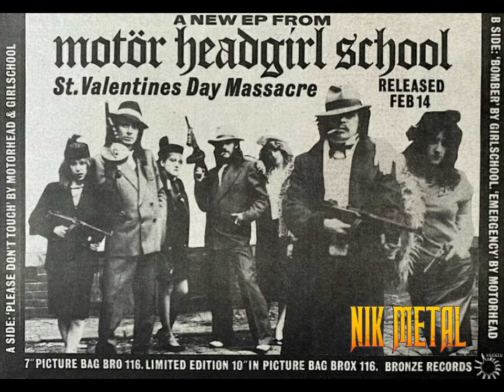Motörhead & Girlschool - Please Don't Touch 💀 [Audio HQ] 💀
" St. Valentines Day Massacre " (1981) A Side EP.

" Please Don't Touch " Johnny Kidd & The Pirates cover.

Vocals - Lemmy Kilmister & Kelly Johnson
Lead Guitars - Eddie Clarke & Kelly Johnson
Rhythm Guitar - Kim McAuliffe
Bass - Lemmy Kilmister & Enid Williams
Drums - Denise Dufort

* Synchronized by Nik *